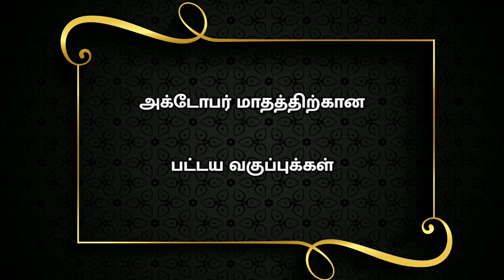D11 - அபிராமி அந்தாதி | September Courses | Diploma Course | YK TALENTS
யாவரும் கேளீர்🚩

செப்டம்பர் மாத பட்டயப்படிப்பு சான்றிதழ்  வகுப்புகள்
D02- பேச்சுக்கலை
D09- சிலப்பதிகாரம்
D10- மணிமேகலை
D11- அபிராமி அந்தாதி
D12- தொல்காப்பியம்
D13- தேவாரம்
D14- Python programming
D15- personality development
D16- spoken English
D17- human rights
D18- பெரியபுராணம்

பதிவு செய்யும் முறை?

பதிவு செய்ய கடைசி நாள்
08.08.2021